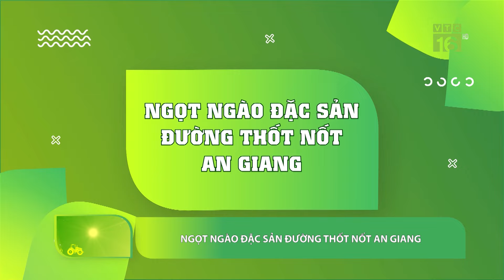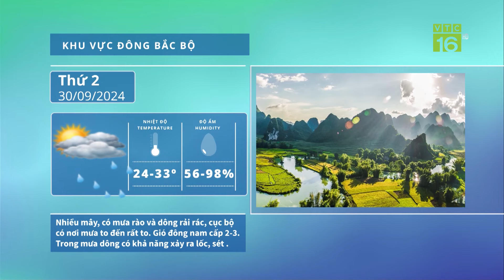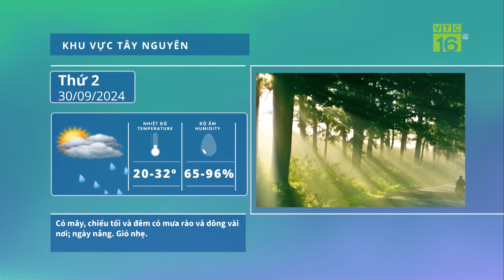Dọn bùn đất sau lũ, 1 người ở Lào Cai mắc vi khuẩn ăn thị.t người | VTC16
VTC16 | Dọn bùn đất sau lũ, 1 người ở Lào Cai mắc vi khuẩn ăn thịt người. Khoa Truyền nhiễm, Bệnh viện Đa khoa tỉnh Lào Cai đã tiếp nhận điều trị 1 trường hợp mắc bệnh Whitmore - vi khuẩn ăn thịt người. Đó là một bệnh nhân sinh năm 1972, ở thôn Cam 4, xã Cam Cọn, huyện Bảo Yên, tỉnh Lào Cai.